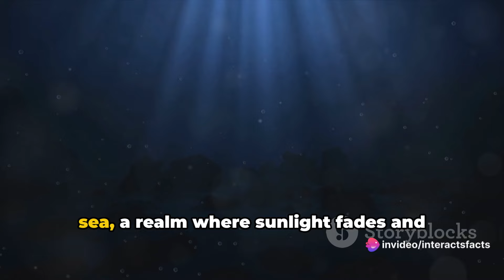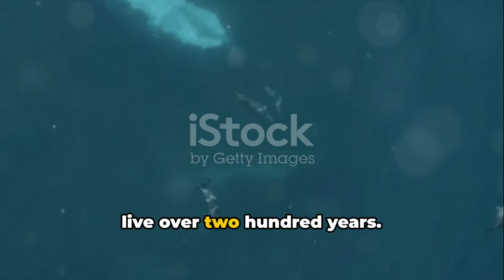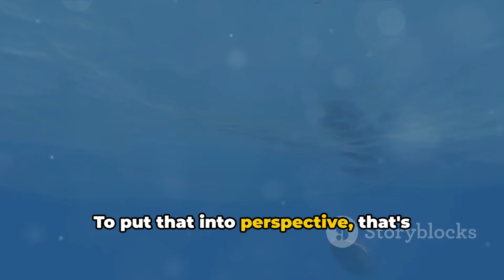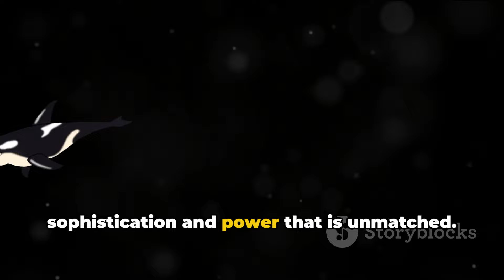Top 10 Scary Whale Facts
Prepare to be both amazed and unsettled as InteractsFacts delves into the depths of the ocean with "Unveiling the Mysteries: Terrifying Whale Facts."

Prepare to be amazed and terrified by these spine-chilling whale facts! From their enormous size to their haunting songs, this video will take you on a journey into the dark and mysterious world of these magnificent creatures. Whether you're a marine enthusiast or simply curious about the wonders of the deep sea, this video is sure to make your jaw drop. Get ready to discover some truly scary facts about whales that you won't be able to forget.